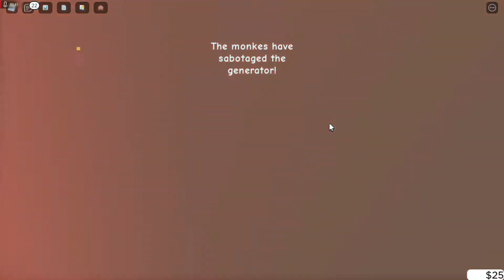Monkes vs humanos / [human classes]monke game (Roblox)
Hola me llama Niko, soy youtuber y streamer.
Mi contenido es muy variado y mis gameplays son a la vieja escuela como lo hacia vegetta777 o willyrex y mis directo son más a mi estilo (caos). Me gusta jugar de todo pero los shooters, juegos históricos y juegos de construcción me encantan.